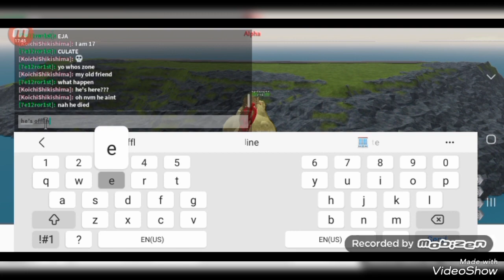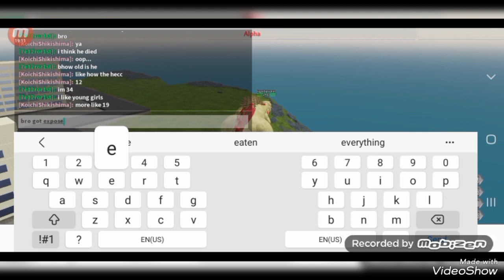Kaiju Online Reborn Kamata Kun W Zone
HES BACC! ZONE IS BACCC! LES GOOOO! WOOOHOOOOO! Kaiju Online Reborn w Zone._64